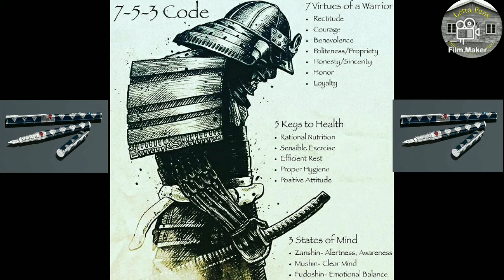Samurai Pen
the samurai pen is dedicated to the samurai warrior